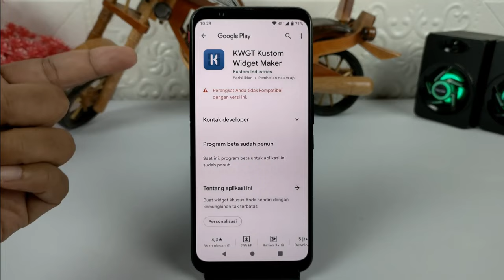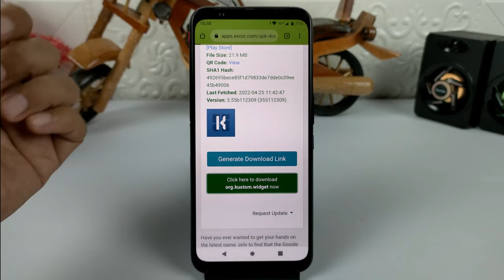Cara Download Aplikasi Yang Tidak Kompatibel Di Play Store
Hai semuanya,Mungkin kalian pernah mengalami ketika akan mendownload sebuah aplikasi di Google Play Store,ternyata tidak bisa dilakukan dengan alasan perangkat anda tidak kompatibel dengan versi ini,biasanya hal ini terjadi ketika Playstore mendeteksi bahwa aplikasi yang akan kita download  tidak bisa digunakan di hp ini.

Jika kalian ingin tetap mendownload aplikasi yang tidak kompatibel maka kalian bisa melakukannya dengan mudah sekali dan tanpa menggunakan aplikasi apapun yaitu dengan menggunakan situs ini

Terimakasih